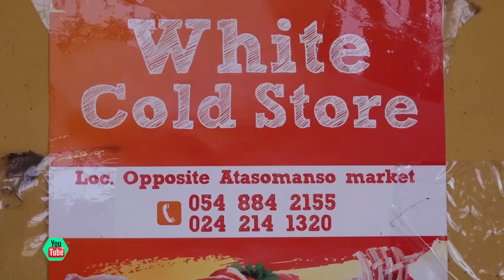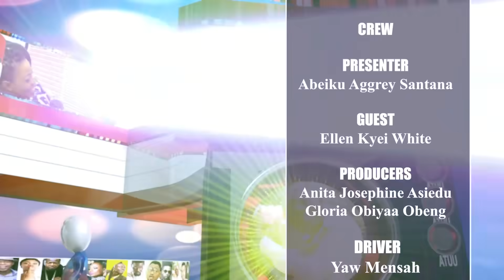Ellen G. White on ATUU with Abeiku Santana